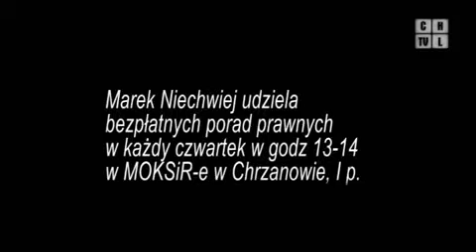Prosto w prawo: Idą złe czasy dla chorowitych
Prosto w prawo: Idą złe czasy dla chorowitych, program z 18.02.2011